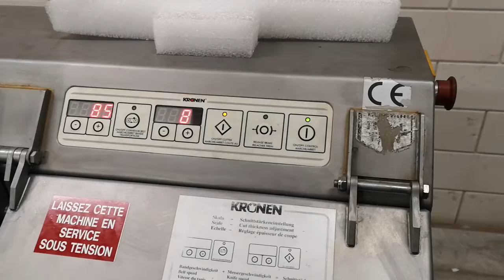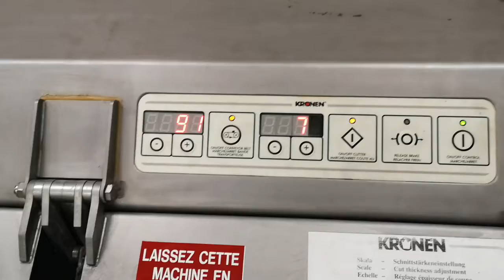1085-28: Kronen vegetable slicer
Kronen mobile vegetable slicer, type: GS 10, serial number: 1163, year of construction: 2004, 230 V, 1 Ph, 50/60 Hz, 1.8 kW, plastic belt, belt width: 130 mm, total dimensions: 1470 mm x 600 mm x 1340 mm.